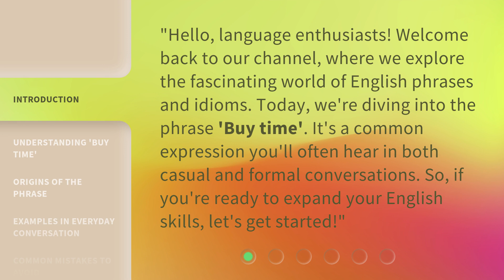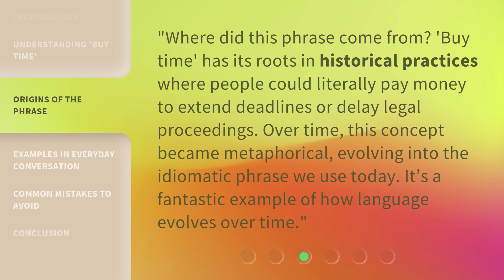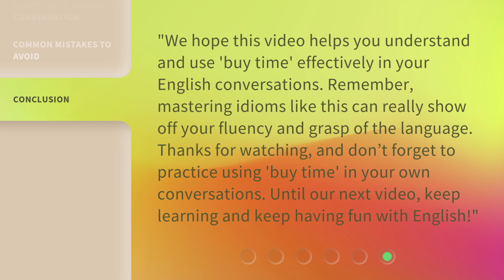"Buying Time": Mastering a Useful English Phrase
"Buying Time": Mastering a Useful English Phrase • Expand your English skills with this fascinating video exploring the meaning and origins of the phrase "Buying Time". Discover how this common expression is used to delay events or extend deadlines, and explore real-life examples in everyday conversation, work situations, and even in movies and books. Join us on this language journey and master the art of "Buying Time"!

00:00 • Introduction - "Buying Time": Mastering a Useful English Phrase
00:32 • Understanding 'Buy Time'
01:00 • Origins of the Phrase
01:26 • Examples in Everyday Conversation
02:06 • Common Mistakes to Avoid